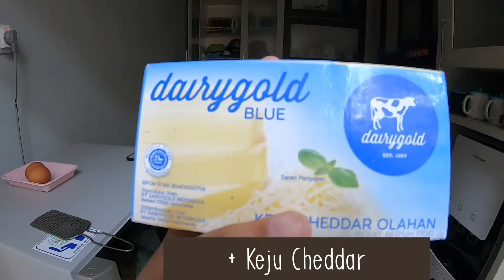CARA MEMBUAT CHURROS KEJU😍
Jadi guys di video kali ini kita membuat cheese churros, nah rasanya itu bener-bener endolita 😌👌
Wajib banget dicoba!!
Saran dari kita itu bahannya tidak harus memakai butter, bisa dengan margarin, agar harganya lebih ekonomis, dan tidak harus ditambah dengan vanilli.

I hope you like and enjoy this video guyss!!